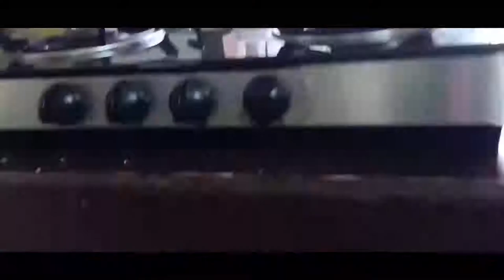Dr Susan Sodder | How to make Chicken Pie | Chicken Pie at Home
Dr Susan Sodder from Mumbai sharing her favorite recipe of the tasty and easy to make Chicken Pie. Follow Dr Susan Sodder for easy steps and make yummy Chicken Pie at your home.